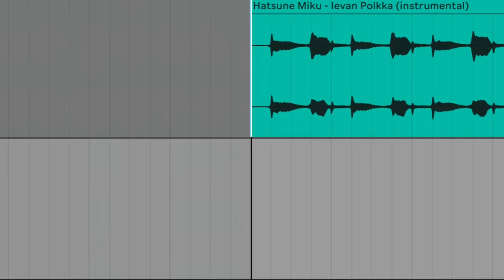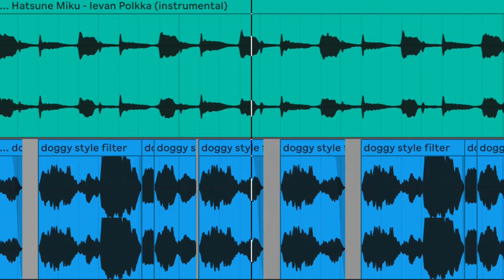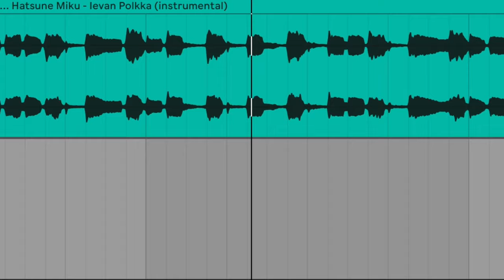CupcakKe - Ievan Polkka (Hatsune Miku)